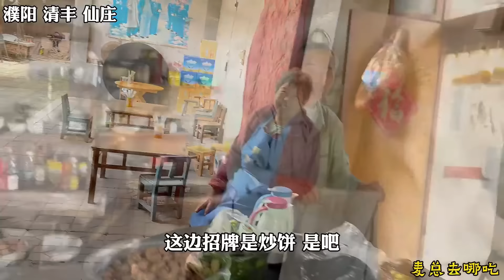藏在树林子里的自助餐厅，花35元就能14个菜随便吃，真是太过瘾了#麦总去哪吃